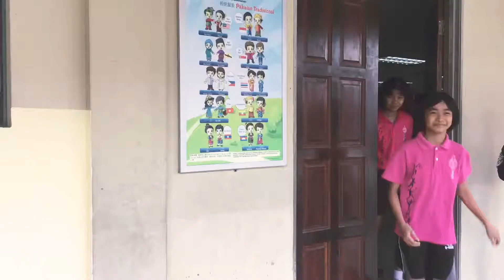Healthy Lifestyle Promotion- Umk/Sjkc Chung Cheng